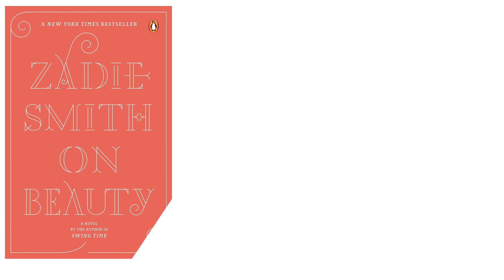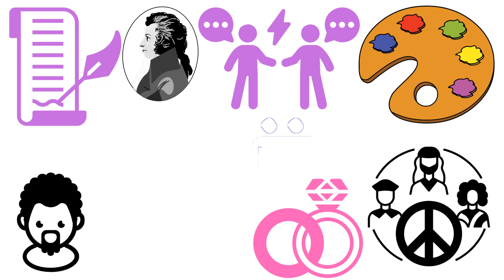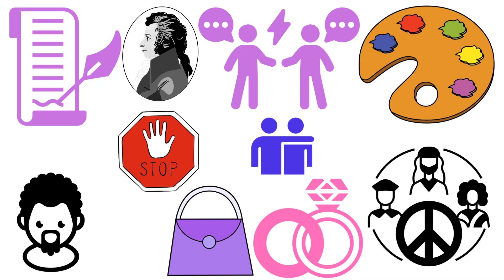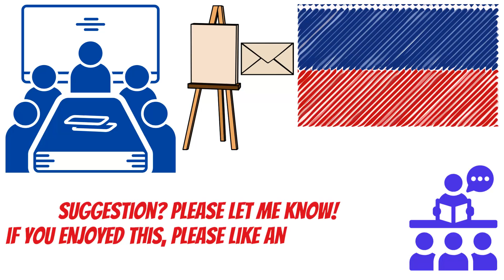On Beauty by Zadie Smith